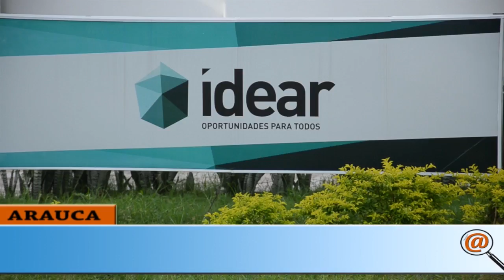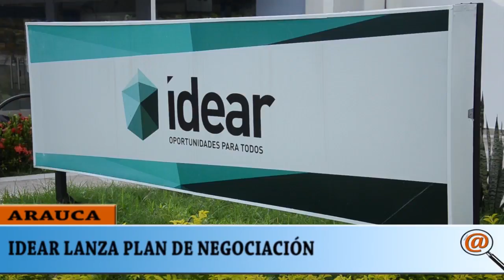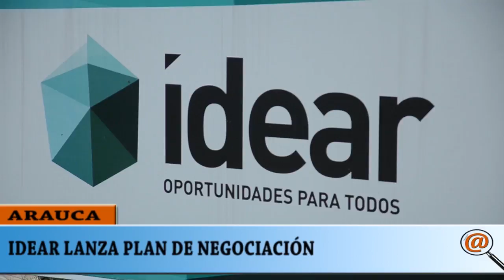IDEAR LAZÓ PLAN DE NEGOCIACIÓN PARA LOS DEUDORES MOROSOS EN EL DEPARTAMENTO DE ARAUCA